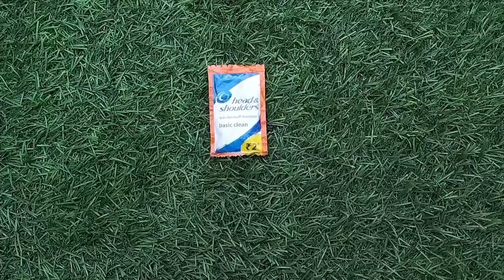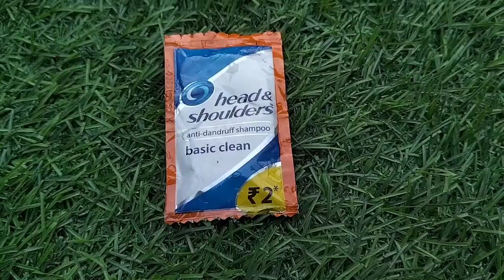সাদা মাছির সমস্যা একবার ব্যবহার করে দেখুন। মাত্র 1 টাকায় সমস্যার সমাধান।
সাদা মাছি সমস্যা করুন বিদায়
মিলিবাগ দমনের ১০০% ঘরোয়া পদ্ধতি
মাত্র ১ টাকায় মিলিবাগ দমন
মিলিবাগ
সাদা মাছি দমনের উপায়
সিম গাছে জাব পোকা দমনের উপায়
মিলিবাগ দমনের ঘরোয়া পদ্ধতি
how to treat mealybugs
minibus
aphid control
without any pesticides
simple insects
Hibiscus